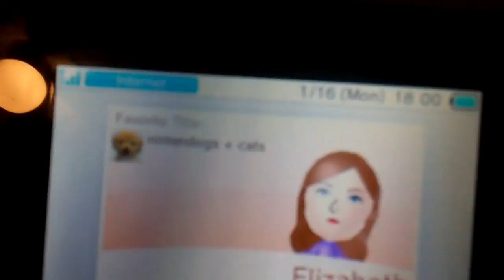3ds friend code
friend me!